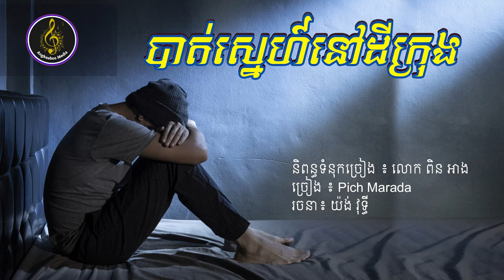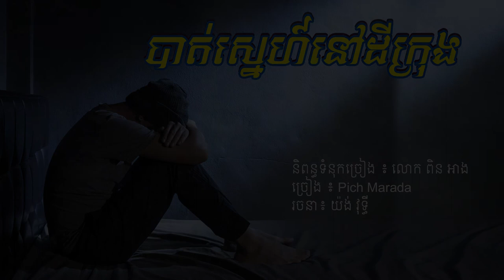បាត់ស្នេហ៍នៅដីក្រុង​ / Khmer Music / khmer song / Cambodian song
បទ៖ បាត់ស្នេហ៍នៅដីក្រុង​
និពន្ធទំនុកច្រៀង៖ លោក ពិន អាង
ច្រៀង៖ Pich Marada

💻​​  Computer Spec:
Dell: Core i5  (4gen)
RAM: 4G
SSD : 256G
HDD: 1T

- Sony Vegas

OPPO Reno4
RAM 8G
Storage 128G

Cooperate:
Thanks! 🙏🙏🙏